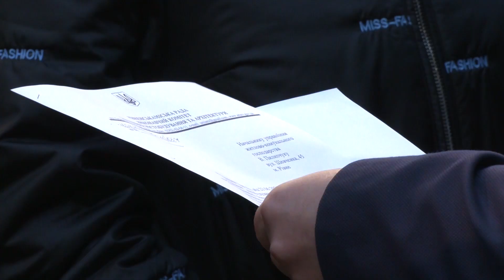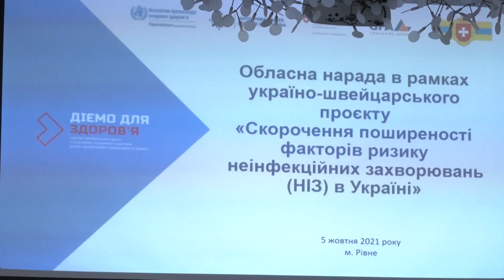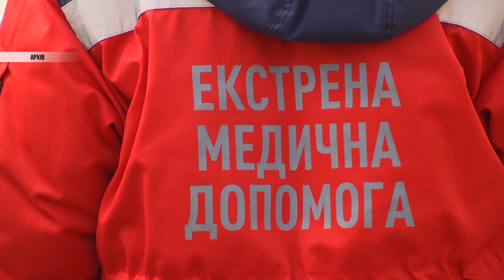Новини Рівного та області за 5 жовтня 2021 року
Друзі, підбиваємо підсумок свіжих новин Рівного від 5-го жовтня. Далі ми розповімо про таке:

- Як у Рівному демонтовували гаражі?

- На Рівненщині стартував україно-швейцарський проект по боротьбі з неінфекційними захворюваннями

- У Рівному «Свято із запахом чорнобривців» відбулося вже всьоме